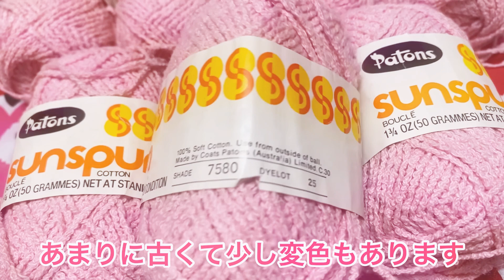Crochet a sling for my dog🌈前半抱っこひも(後半)らむねちゃん２週間目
ひもをひねって付けるとねじれませんと書くつもりが、ひねれないになっていました😅
🌈English tutorial made with minty green yarn  2022 May 15